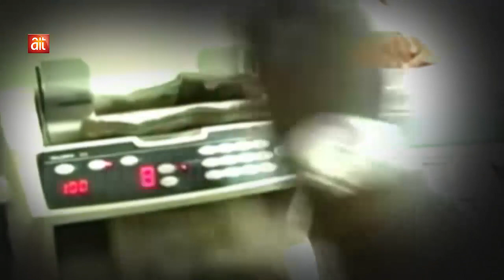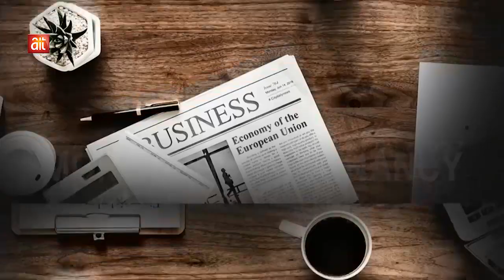COVID-19:The Economics of the Pandemic| Easing of Lock-down & Implications with | Valentine Ozigbo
Nancy Nnaji speaks with Valentine Ozigbo (Former President/CEO Transcorp Group ) on The Economics of Pandemic; Implications of Easing of Lock-down on Nigeria .